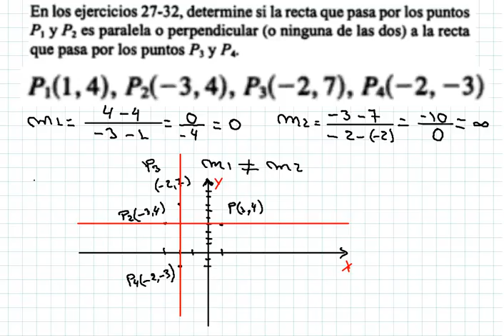RECTAS PARALELAS Y PERPENDICULARES 2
RECTAS PARALELAS Y PERPENDICULARES